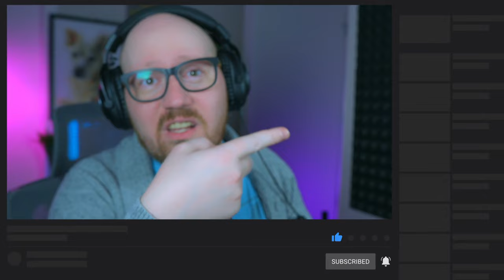Old Fashioned Cupcake オールドファッションカップケーキ - Episode 2 | Reaction & Commentary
So many of you asked me to react to Old Fashioned Cupcake (オールドファッションカップケーキ) - so here it is! I totally binged it too 😅

Psynergic is a master's level Clinical Psychologist and content creator. His goal is to reach viewers where they are to destigmatize and educate on topics around mental health. This includes music lyric breakdowns and reviews of popular TV shows and movies. This channel is meant as a positive space for us all to take a little bit of time out of our days to just simply exist together. You can expect reactions, vlogs, and collaborations with some of your other favorite creators!

Use code "FIRSTBOX10" at check out!